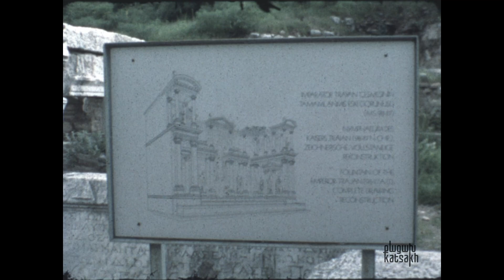Katsakh travel movie: Turkey, 1981 - فيلم السفر : تركيا -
Super 8mm home movie/ travel reel of German tourists in Turkey, from 1981
• Original Medium: super 8mm
• Date of acquisition: 2024
• Source: Katsakh private collection acquired from Germany
• Date of Scan: 19/09/2024
• Digitization method and Lab: Laboratoire CinéMédias UdeM

مشروع "كاتساخ: أرشيفات البحر الأبيض المتوسط" هو مجموعة شخصية تضم أفلامًا غير خيالية تم تصويرها باستخدام كاميرات سوبر 8 ملم و16 ملم في المدن والقرى في منطقة البحر الأبيض المتوسط الشرقية من عشرينيات القرن العشرين حتى السبعينيات. تجميع يهدف إلى تجسيد الحياة والثقافة المتنوعة في المنطقة.
إذا كنت ترغب في استخدام أي من اللقطات لمشاريعك الخاصة، نحثك على التواصل عبر البريد الإلكتروني لاستخدام المواد مع الإشارة المناسبة إلى المصدر.

Le projet "Katsakh: Archives Méditerranéennes" est une collection personnelle composée de films non fictifs capturés avec des caméras super 8 mm et 16 mm à travers les villes et villages de la Méditerranée orientale des années 1920 aux années 1970. Une compilation pour encapsuler la vie et la culture diversifiées de la région.
Si vous souhaitez utiliser une partie des séquences pour vos propres projets, nous vous encourageons à nous contacter par e-mail pour utiliser le matériel avec les crédits appropriés. Cela n'est pas tant pour des raisons de droits d'auteur, mais plutôt pour aider à élargir la visibilité de la chaîne, permettant à un plus grand nombre de personnes de découvrir et d'interagir avec ce contenu d'archives.

The "Katsakh: Mediterranean Archives" project stands as a personal collection comprising non-fiction films captured on super 8mm and 16mm cameras throughout the towns and villages of the eastern Mediterranean from the 1920s to the 1970s. A compilation to encapsulate the diverse life and culture of the region.
If you wish to utilize any of the footage for your own projects, you are encouraged to either reach out via email to use the material with proper credit. This is less for copyright purposes, but more to help broaden the exposure of the channel, allowing more people to discover and engage with this archival content.